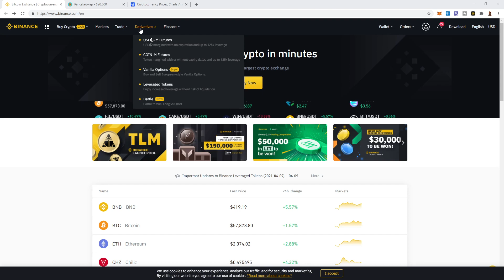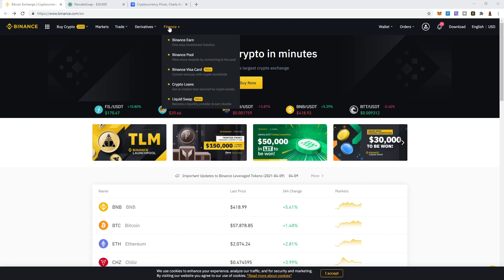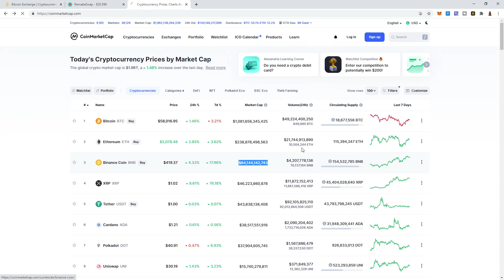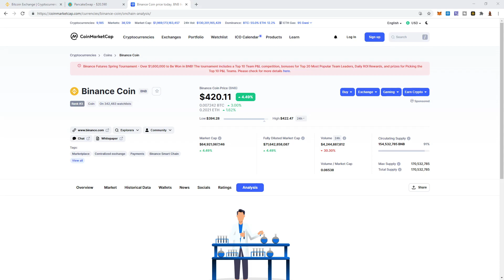Exstreme Crypto Price PREDICTION BINANCE COIN BNB